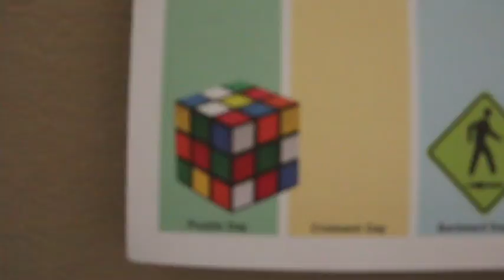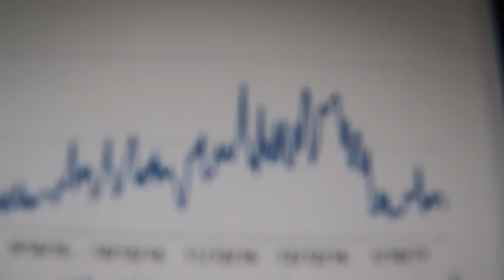Rubik's (SHORT FILM)